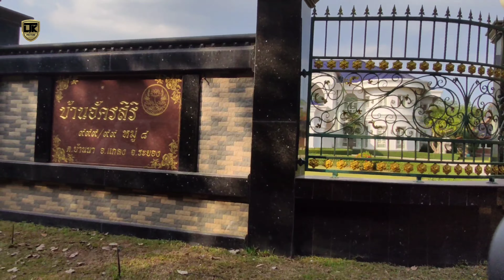นัทกับแจ๊ค ส่งมอบรถ New Land Cruiser Prado TZ.G 2.8ที่ระยอง